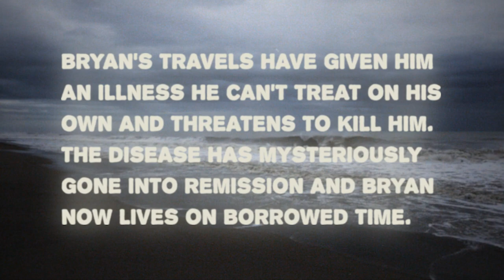DayZ: The Adventures of Bryan Fancypants - Sanctuary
Bryan washes up on a new shore and seeks help for a mysterious illness.